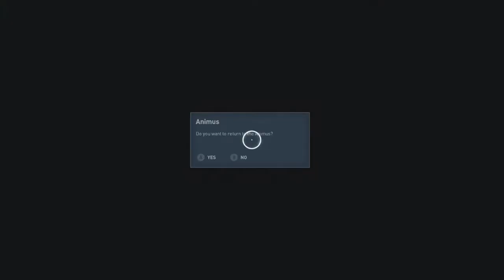Assassin's Creed Origins Aya